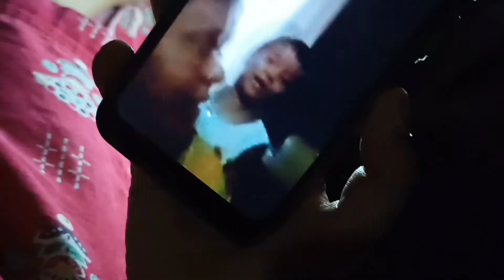itna Sara paysa 🤑 | Kiya hum a nhi milega 🤣